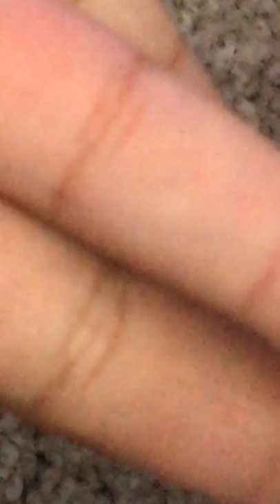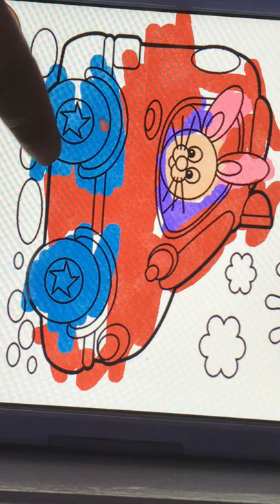How to remove a splinter